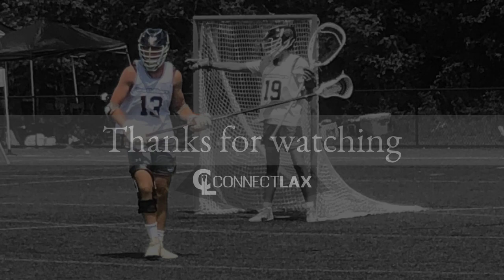Sebastian Tobias Lacrosse Highlights | NJ 2022 | Def, LSM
Sebastian Tobias Recruiting Video.